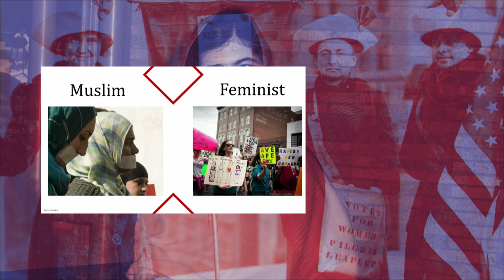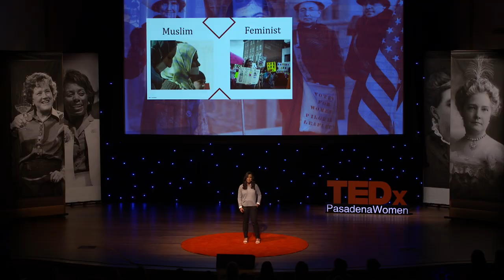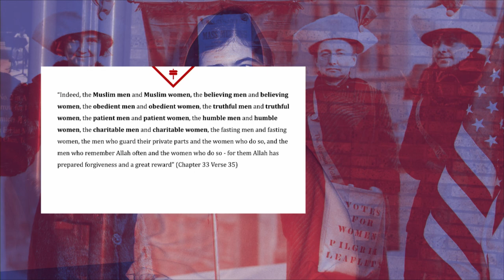I am a Muslim Feminist | Eve Ahmad | TEDxPasadenaWomen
Eve Ahmad, a teenage Bangladeshi-American girl, shares how she was raised by her Muslim father to have her own identity, a practice unique to that which is taught by her faith...or by her culture. By giving her a different surname from his own, Eve was given the chance to be free; to be herself.

Eve Ahmad is a rising freshman in college. She is currently majoring in Cognitive Sciences and hopes to conduct research on neurological disorders in the near future. Aside from her love of science, Eve enjoys writing and had been the Editor-in-Chief of her high school newspaper for two years. Her main area of expertise is poetry and, thanks to the support of WriteGirl, she has been published in three anthologies as well as a finalist at the Los Angeles Youth Poet Laureate competition.
Eve is a Muslim and a Feminist and attended a Catholic High School where she gave presentations on Islam. She is an expert Henna artist and loves the intricacies and culture behind Indian and Arabian henna. At only five feet tall, this tiny but mighty young woman was selected as part of this year’s scholarship process to speak at TEDxPasadenaWomen.